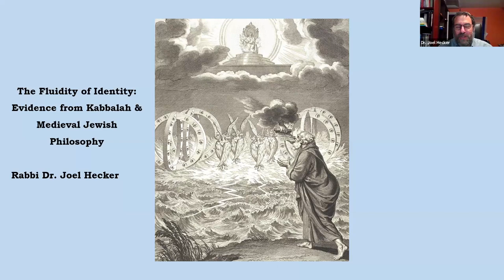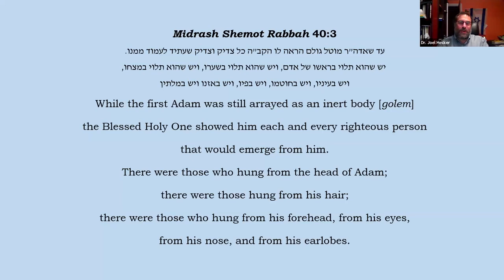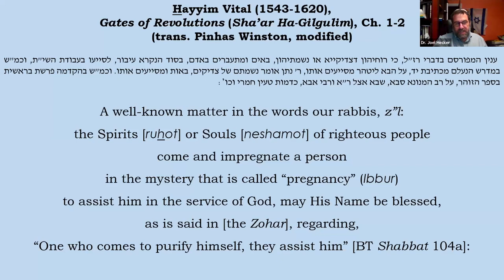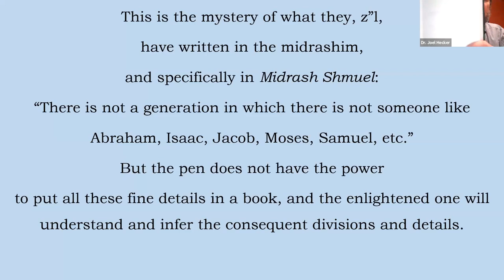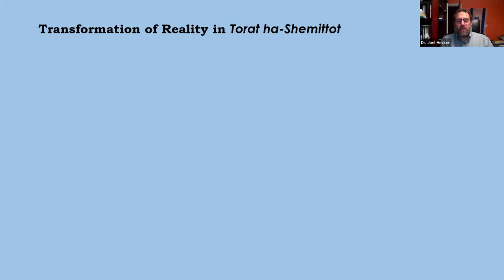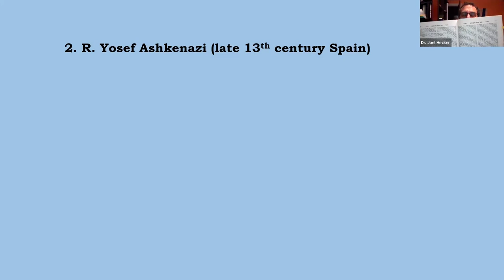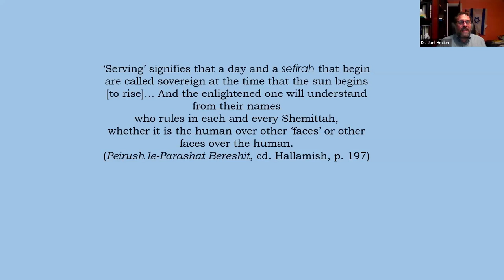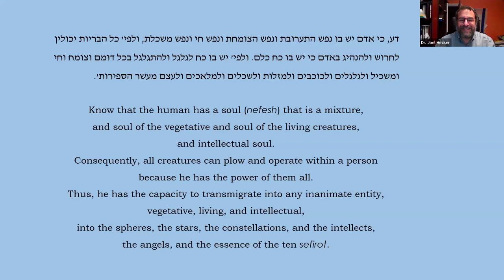The Fluidity of Identity: Evidence from Medieval Philosophy & Kabbalah, Part 4 of 4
Dr. Joel Hecker

Our postmodern era has long been attentive to the different streams of influence that combine to shape a person's identity, with varying degrees of determinism and agency. More recent attention to gender identity and gender fluidity, bio-technology, as well as the ways in which social media personae have all served to intensify questions about the boundaries of personal human identity. In this course, we will look at medieval philosophical and kabbalistic approaches to angelification, devequt (merging with God), and reincarnation as examples of premodern wrestlings with these issues.